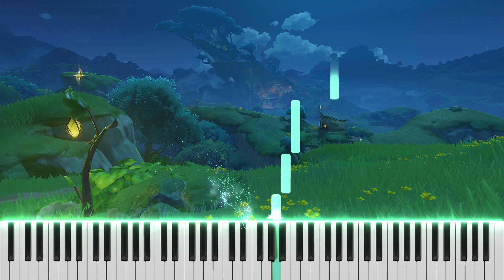『Transparent Night 清澄な夜』Genshin Impact Piano | 原神ピアノ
Game: Genshin Impact
OST: Transparent Night
Music Production: HOYO-MiX
ゲーム：原神
サウンドトラック：清澄な夜
作曲・編曲：HOYO-MiX
If you love what I'm doing, please consider a small support, it means a lot to me!